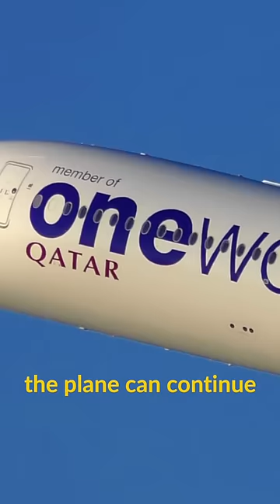WHAT DOES ETOPS mean???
Did you know some airplanes can fly up to six hours after one of their engines has failed?
The Airbus A350 has a so-called ETOPS rating of 370. Meaning in case one of the two engines fails, the plane can continue to an alternate airport, even if the airport is 370 minutes away from where the engine failure happened. This rating more or less approves that this specific aircraft can fly over the remotest parts of the world, as an alternate airport will be reached with that ETOPS certification.

I hope you enjoyed this video and learned a little aviation fact for today! More to come tomorrow!
Joe